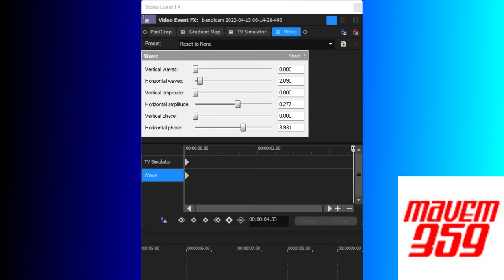How To Make Tale Flyer